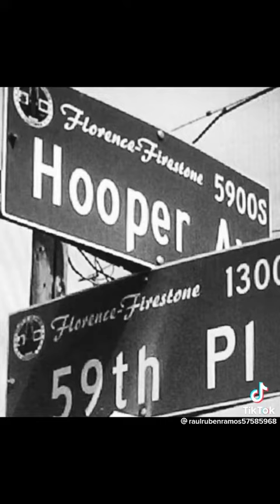FALLEN FLORENCIA 13 OGS